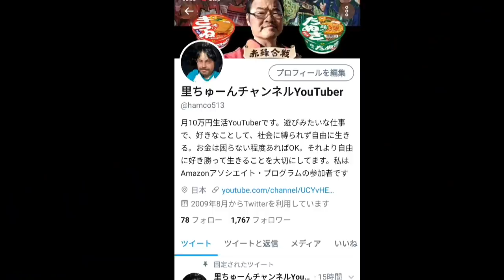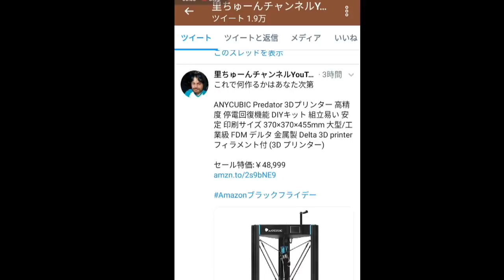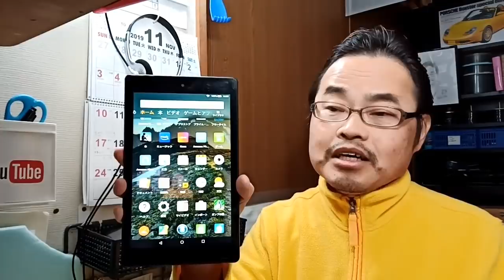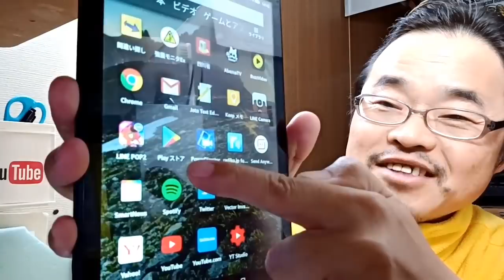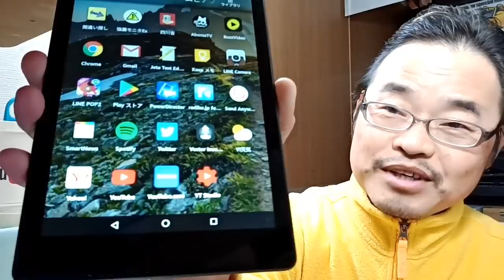タブレットが5480円【Amazonブラックフライデーセール】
Amazonブラックフライデーセール（会場に直接入れるリンク）

5000ポイントプレゼントキャンペーン（クリックするだけでOK）

Amazon'ギフト券チャージタイプ（賢くポイント２重取り）

AmazonプライムMUSIC Unlimited(4ヶ月間99円キャンペーン)

fire HD8　5480円でセール中

【できた！】新型fireHD8にGooglePLAYストア導入【簡単10分】
UMIDIGIスマートフォンが安い

Jumper EZPadパソコンが常軌を逸した価格

ハッピーWiFi（里ちゅーんはSIMレンタル100GBとルーターセットプラン300GBを使ってます）

これは価値あり！電子書籍読み放題キンドルアンリミテッド30日間無料体験（kindle Unlimted）